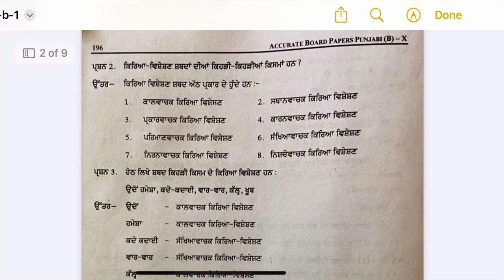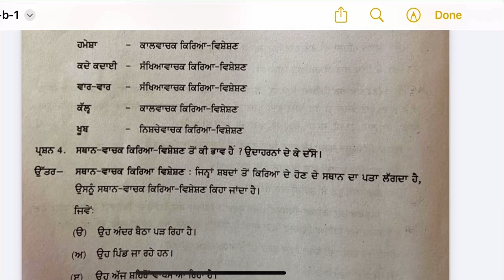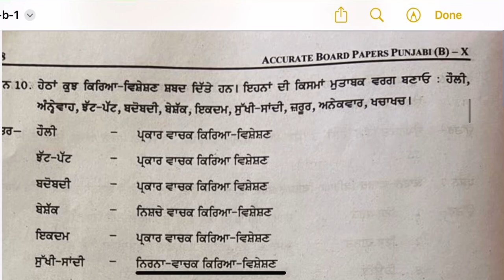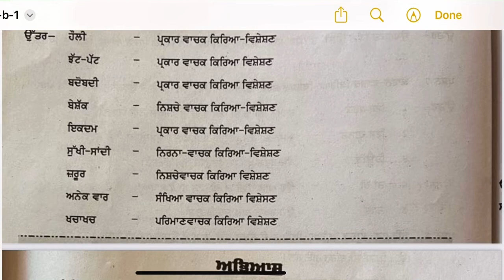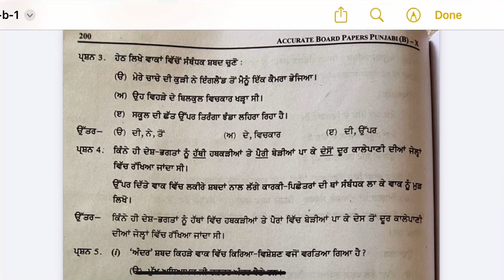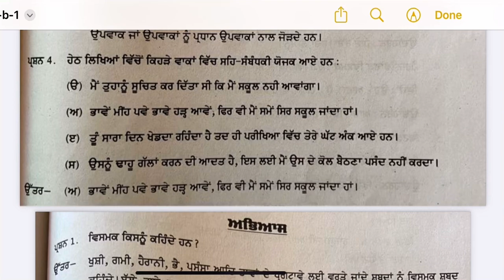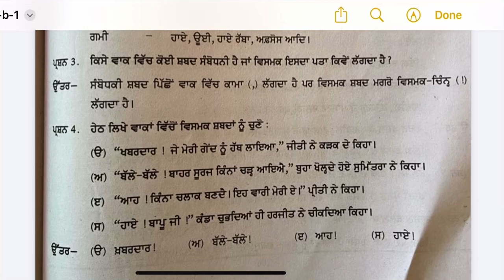EP-14 GEN PUN CLASS-10 PAPER-B QUICK REVISION FROM ACCURATE NEW SESSION